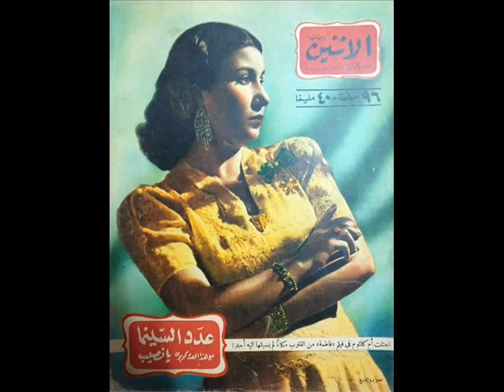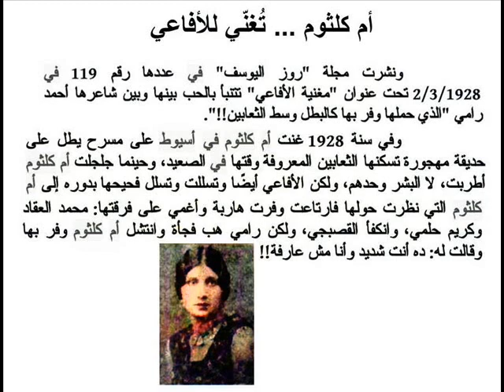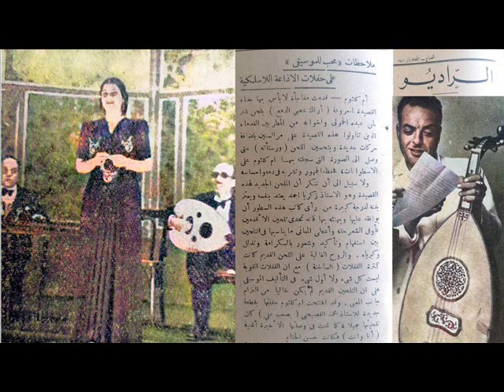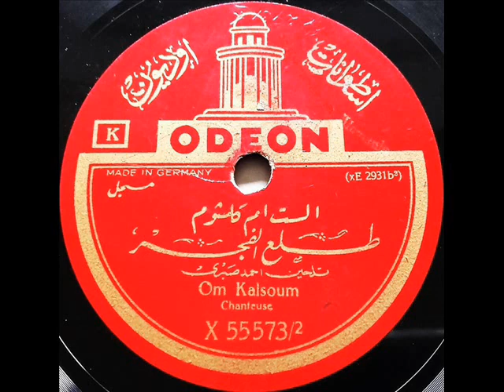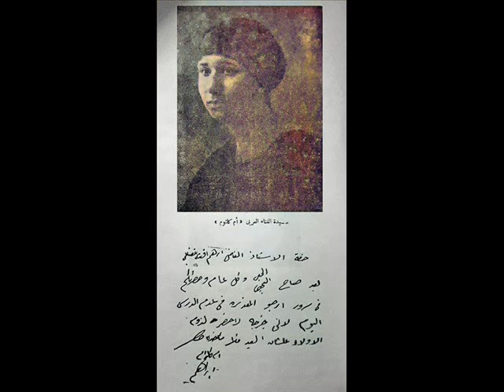أم كلثوم موشّح طلع الفجر ولاح صيغة ست البلد أحمد رامي أحمد صبري النجريدي على الأوديون عام ١٩٢٦